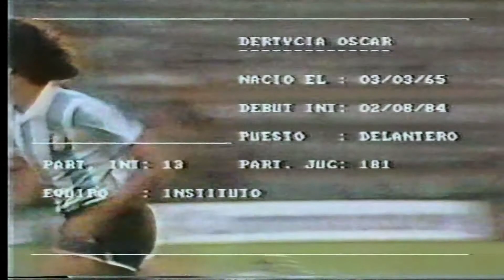Argentina vs. West Germany | Friendly | 16-12-1987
ARGENTINA v WEST GERMANY
INTERNATIONAL FRIENDLY | 1987
FULL ENGLISH BROADCAST
MATCH INFO:
Date - 16th of December 1987
Referee - Arnaldo Cesar Coelho
Competition - International Friendly
Venue - Buenos Aires
Attendance - 50,000

*ARGENTINA*
Goalkeeper - Nery Pumpido
Defender - José Luis Brown
Defender - Oscar Ruggeri
Defender - Roberto Sensini
Defender - Jose Luis Cuciuffo
Defender - Nestor Fabbri
Midfielder - Sergio Batista
Midfielder - Jorge Burruchaga
Midfielder - Diego Maradona (captain)
Forward - Jorge Valdano
Forward - José Luis Rodríguez

(Substitute ^) Midfielder - Pedro Troglio
(Substitute ^) Midfielder - Dario Andres Siviski
(Substitute ^) Forward - Oscar Dertycia

*WEST GERMANY*
Goalkeeper - Bodo Illgner
Defender - Matthias Herget
Defender - Jürgen Kohler
Defender - Hans Pflugler
Defender - Stefan Reuter
Midfielder - Wolfgang Rolff
Midfielder - Olaf Thon
Midfielder - Manfred Schwabl
Midfielder - Lothar Matthäus (captain)
Forward - Jurgen Klinsmann
Forward - Frank Ordenewitz

(Substitute ^) Defender - Franco Foda
(Substitute ^) Midfielder - Christian Hochstatter